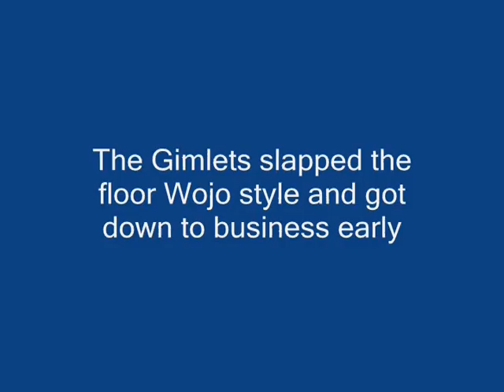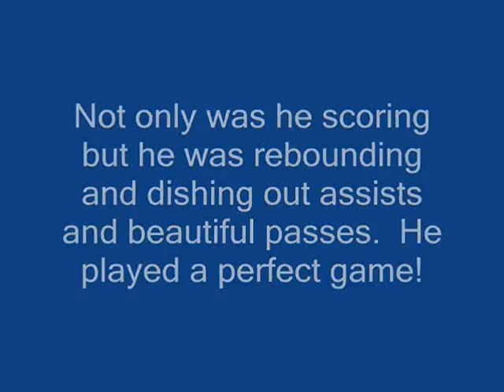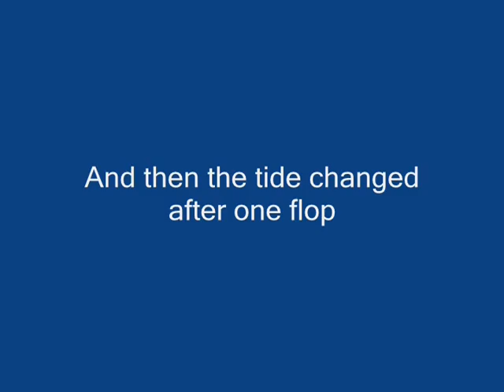Week 4 2010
Gimlets vs Ginia Ballaz
2/14/2010